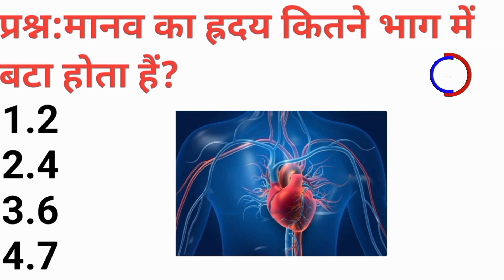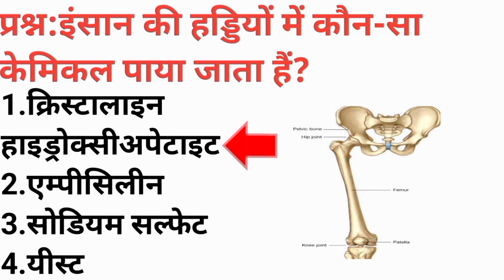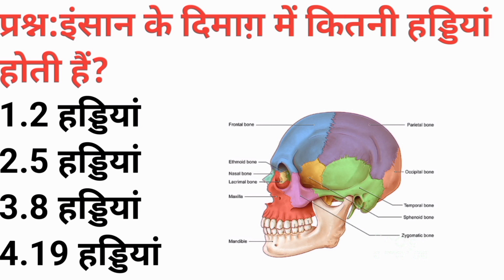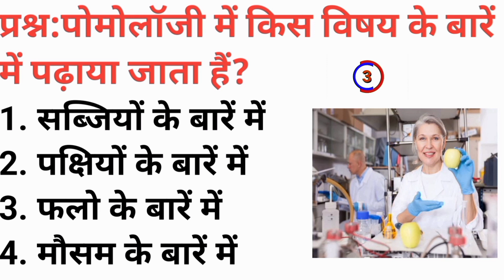GK Questions For You | GK Quiz | GK in Hindi | GK Questions And Answers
🔹 Dosto aapko iss video me GK ke Questions aur unke Answers dekhne ko milenge.Yeh aese Questions hain jo kabhi na kabhi SSC, Police,Banking, Railway,etc.In sabhi me poochhe jate hain ya poochhe ja sakte hain.Aap sabhi in Questions ko padhkar apni GK ko strong kar sakte ho,sath hi ek Government Job paane ka sapna bhi poora kar sakte ho.

👉All the best for your Government Job.

🔹Credits:-
Musician: @iksonmusic